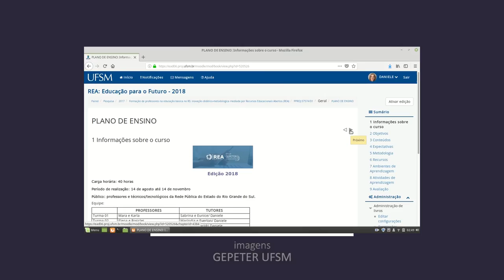Encontro do Curso de Pedagogia EaD - Acontece na UFSM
O III Encontro do Curso de Pedagogia EaD UFSM aconteceu no dia 26 de outubro de 2018 e  buscou integrar presencialmente professores, tutores, estudantes e egressos do curso a distância e discutir "Quem são os(as) pedagogos(as) na ordem das coisas?"